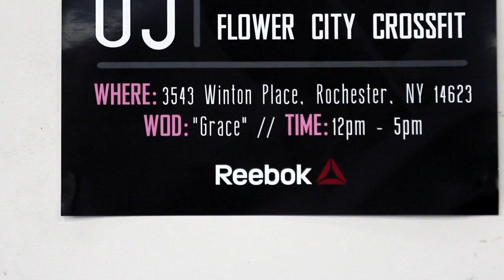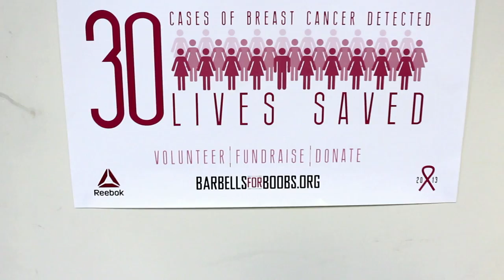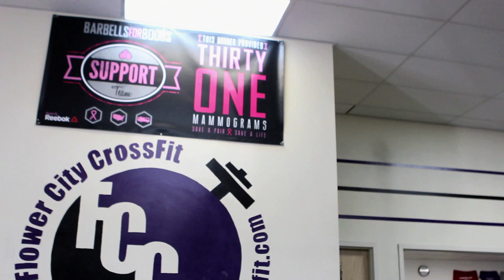Flower City CrossFit - Barbells For Boobs 2013